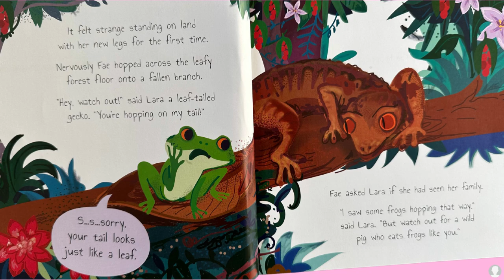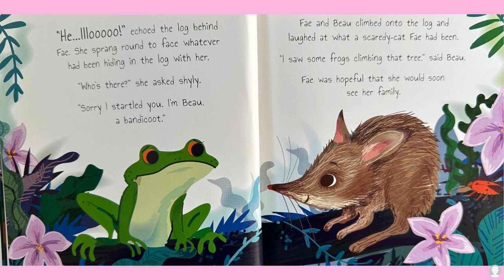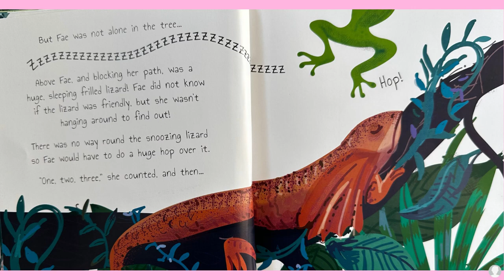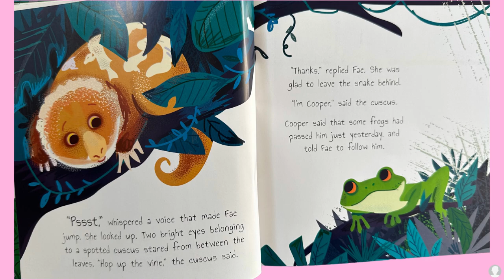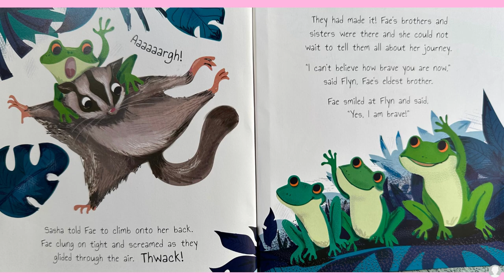The Timid Frog (Kids books read aloud by the Odd Socks Nanny family)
Fae the tree frog is scared of almost everything. When she sets out in search of her family, Fae discovers that she is braver than she thinks.

By Catherine Veitch
Illustrated by Amanda Enright